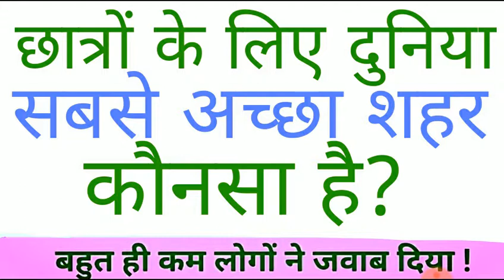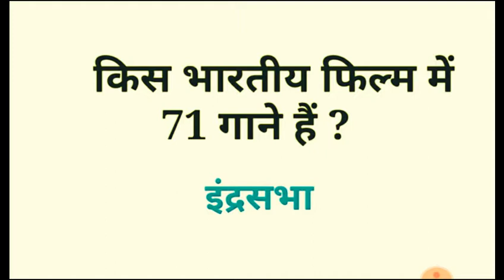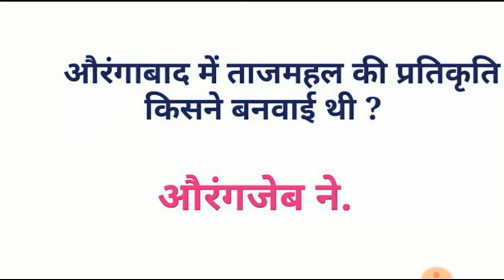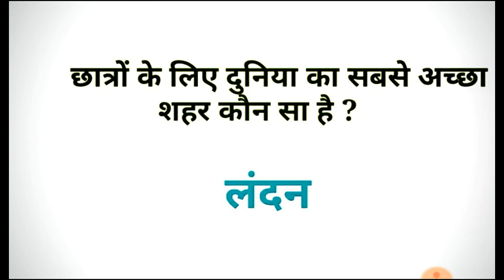छात्रों के लिए दुनिया का सबसे अच्छा शहर कौनसा है?GK GS 10 question/IAS Interview पहेली/Abhinay sir